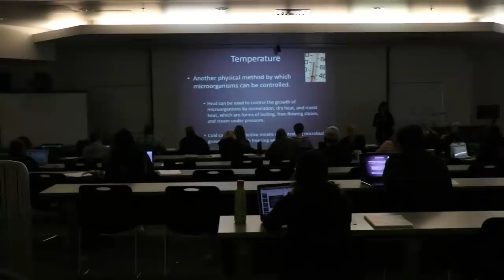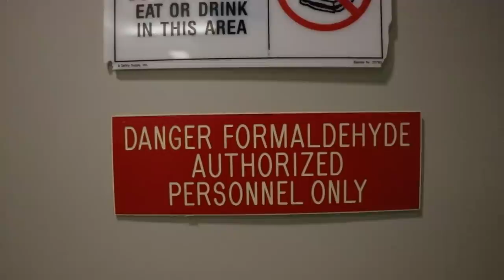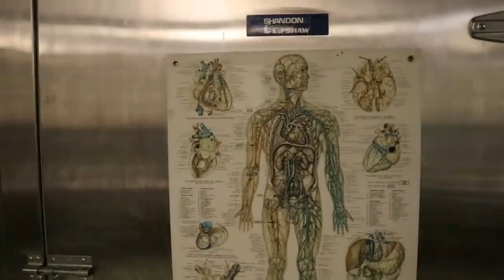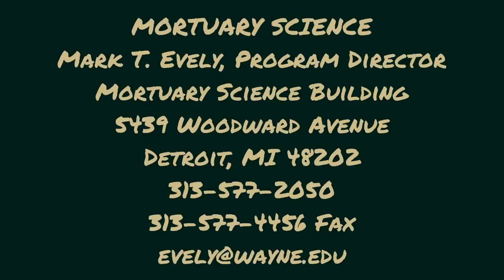Campus Tour with Kari Northey: Wayne State University Mortuary Science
Kari Northey, a licensed funeral director, tours Wayne State University College of Mortuary Science. Check out the campus, an interview with a faculty and some quotes from a few students!

Mark T. Evely, Program Director
Mortuary Science Building